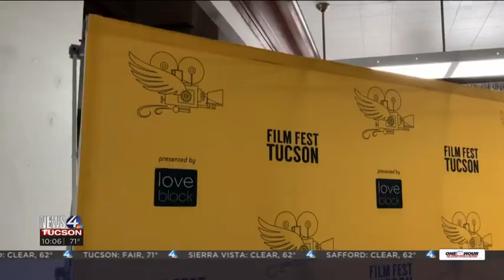KVOA NBC 4 coverage of 2022 Film Fest Tucson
NBC KVOA 4 coverage of the 2022 edition of Film Fest Tucson